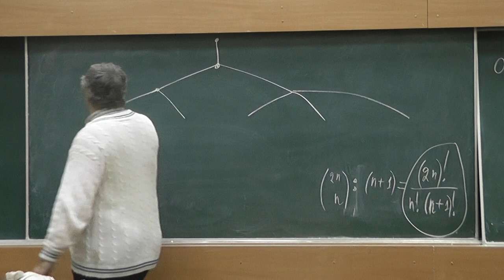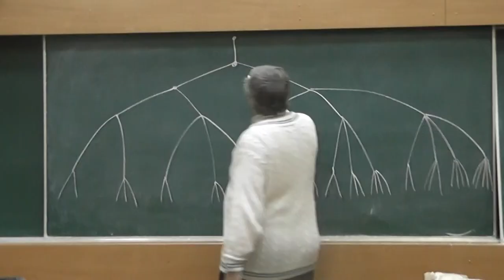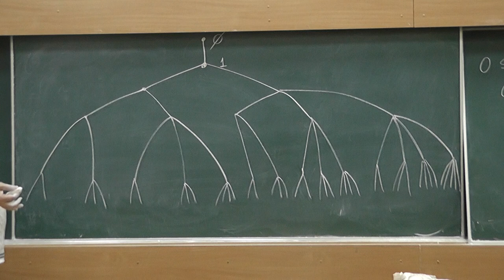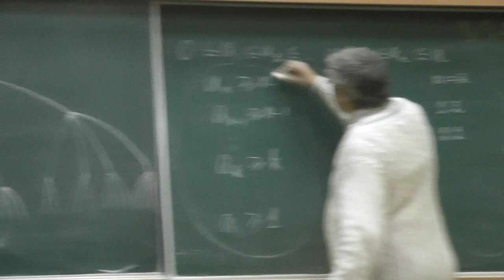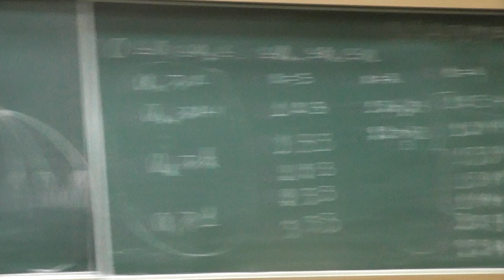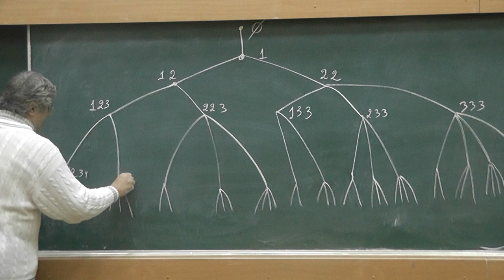6 Дерево Каталана